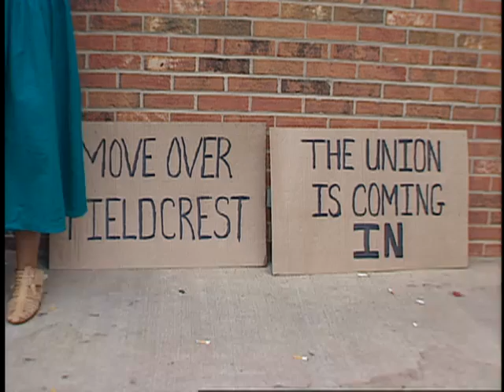Fieldcrest Cannon Workers Interview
Fieldcrest Cannon Workers Interview (L1995-13_AV0686). Part of the Uprising of '34 Collection at Georgia State University Library. Digitization of the Uprising of '34 Collection was funded by the National Historical Publications and Records Commission.